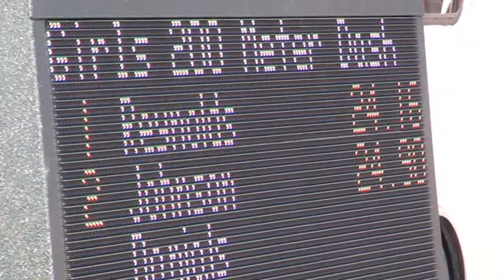Bob Hayes Girls 200M